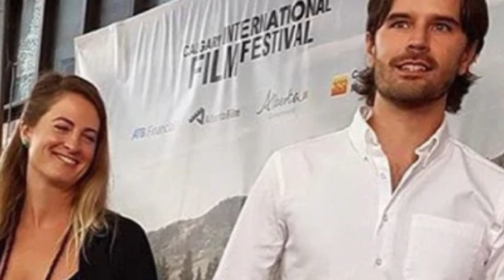REAL LIFE OF HEARTLAND CAST: Age, Sex, Salary and Family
The female lead OF THE SHOW Amy Fleming is played by Amber Marshall. She was born on the 2nd of June, 1988 in Ontario, Canada. Though she made her acting debut in 2000 from a television serial,”super-rocket”, her role as Amy in Heartland became a turning point in her career. To date, she has acted in 15 various films and television series and has managed to win 3 awards for her role in Heartland. Her zodiac sign is Gemini and she is married to actor, producer Shawn Turner since 2013. She is estimated to have a net worth of 2 million dollars.